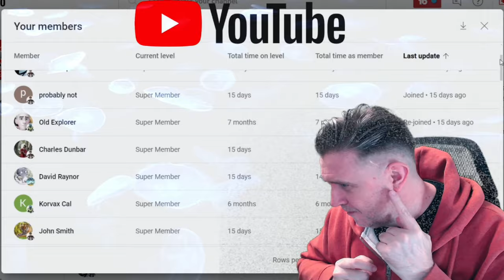The Brothers Sun - Netflix Season 1 Review - Captain Steve Talks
When the head of a Taiwanese triad is shot by an assassin, his eldest son, Charles `Chairleg' Sun, heads to Los Angeles to protect his mother and brother, who's been completely sheltered from the truth of his family until now. Trailer
First episode date: 4 January 2024 (USA)
Cinematography: C. Kim Miles; Andrew Mitchell
Created by: Byron Wu; &; Brad Falchuk
Genre: Action; Comedy drama
Network: Netflix
Original languages: English; Mandarin